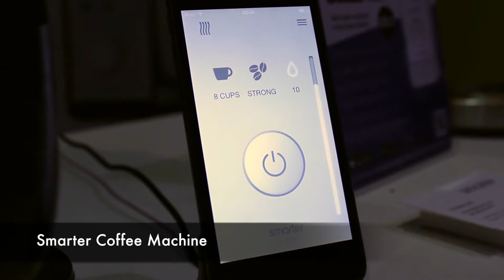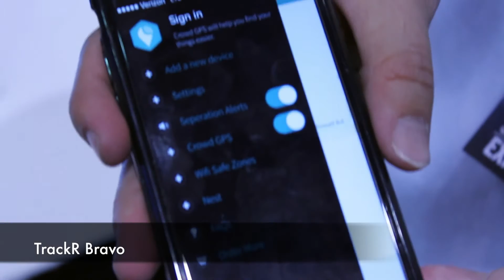Best of CES 2015!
What's your favorite thing from CES 2015?